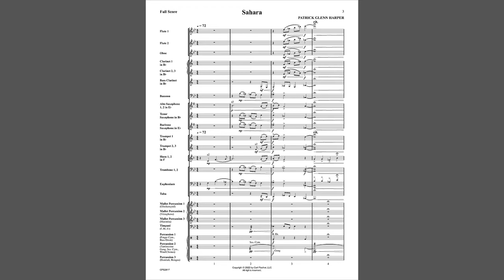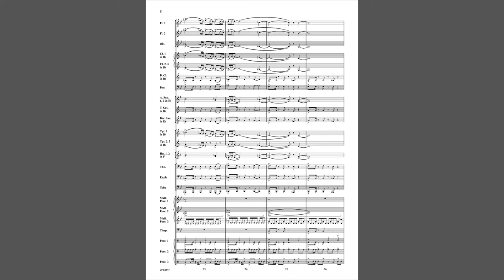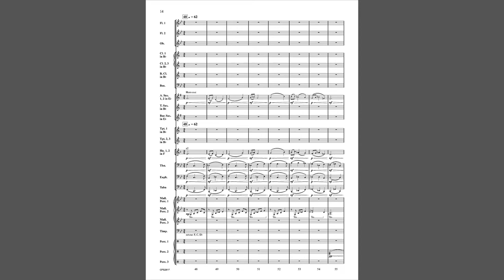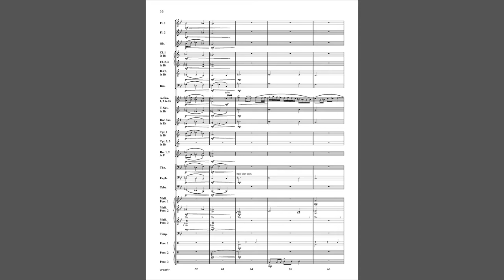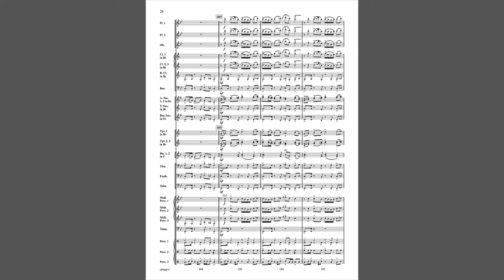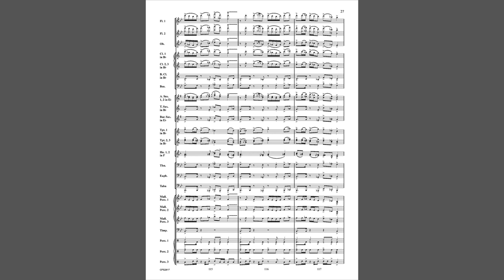Sahara (CPS261) by Patrick Glenn Harper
Grade 3

"Sahara" is an exciting programmatic work for concert band that paints a musical picture of a fantastical desert crossing over three contrasting sections. The first of these depicts a large caravan moving across the giant dunes, the second a visit to a palace in a mystical oasis city, and the third a sandstorm that the caravan must outrun to reach its final destination, bringing the piece to an epic close.